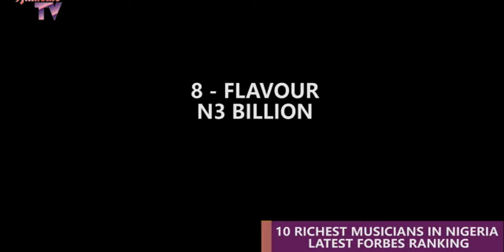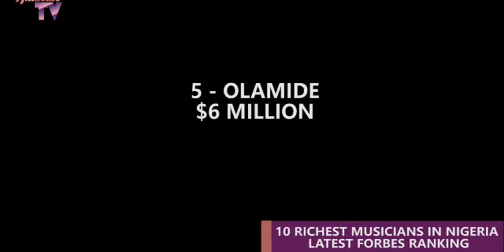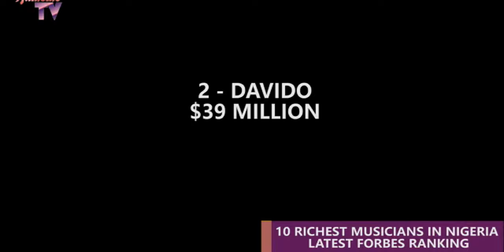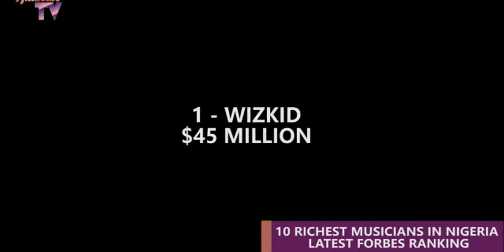Top 10 Richest Nigerian Musicians 2019